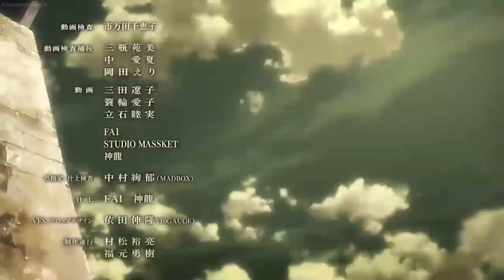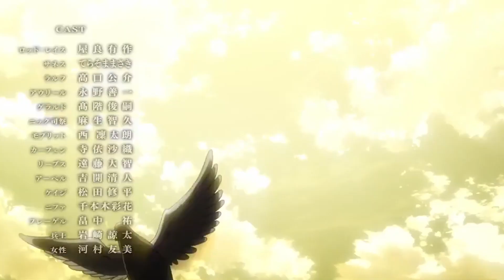an ode to kenny- old town road [AMV]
yooo this is my first AMV pretty happy with it had to start out by doing one from my favorite anime. ~for all the attack on titan fans out there enjoy ¨̮

remember to make sure that quality is 1080 baby